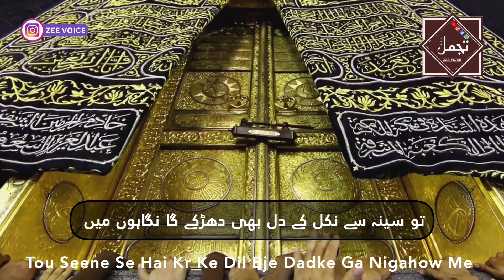Beautiful Hajj Status 2023 | Bulawa Rab Ka aayega Tou Mai Bhi Hajj Ko Janunga | Hajj kalam 2023